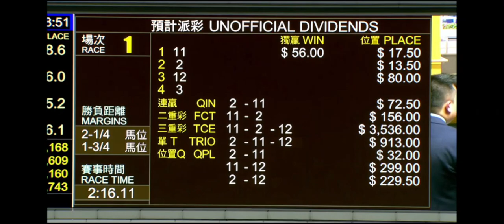2023 05 24 跑馬地 第一場 生生福運 蔡明紹